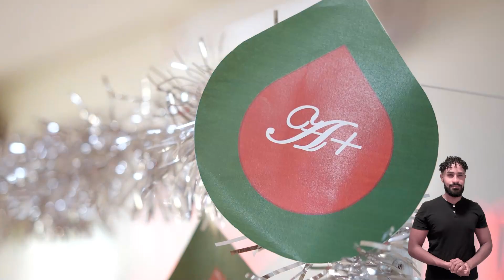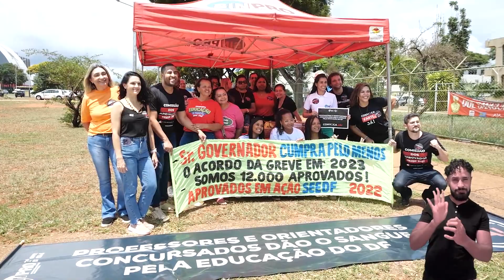Doação de Sangue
Assista ao vídeo e veja como foi a ação política e solidária chamada pelo Sinpro e pelos aprovados e aprovadas no concurso de 2022! A doação coletiva de sangue contribuiu para abastecer os estaques do Hemocentro e também chamou a atenção do governador Ibaneis Rocha e da população do DF sobre a necessidade urgente de nomeações para a rede pública.